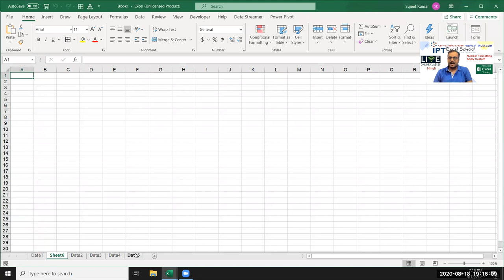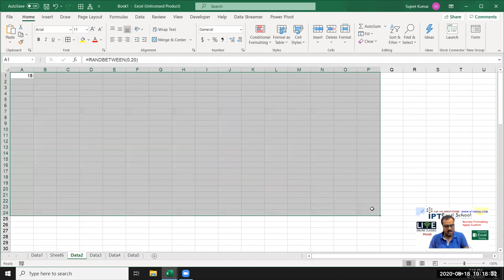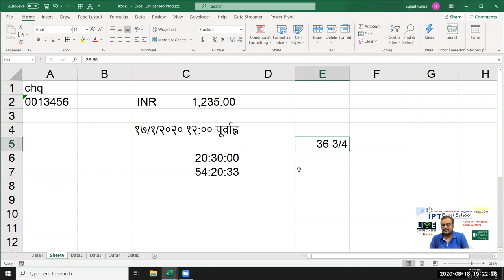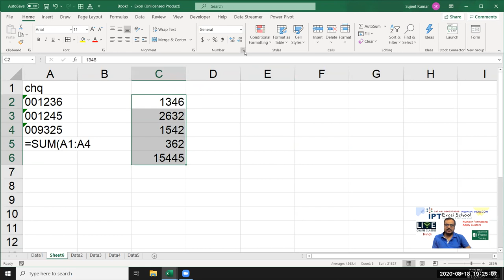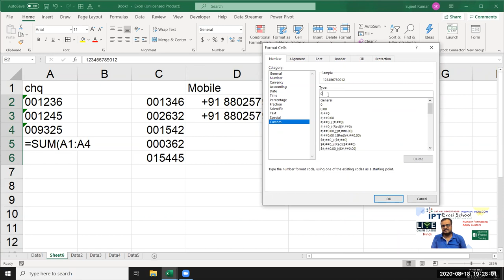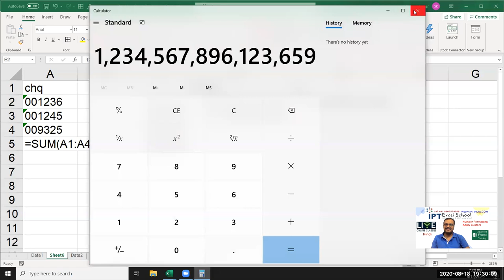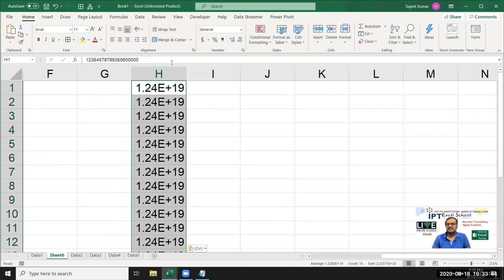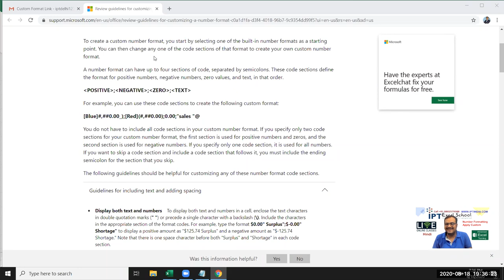Online Excel Tutorials - Start Now & Level Up In Life